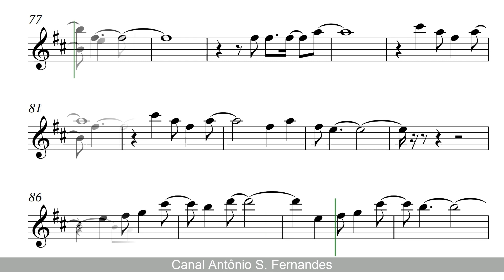And I Love Her Lennon & Mcartney [Sheet Music] Tenor Sax PlayAlong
The Pure Pitch Method - Perfect Pitch Ear Training

"And I Love Her" is a song recorded by English rock band the Beatles, written primarily by Paul McCartney and credited to the Lennon–McCartney partnership. It is the fifth track of their third UK album A Hard Day's Night and was released 20 July 1964, along with "If I Fell", as a single release by Capitol Records in the United States, reaching No. 12 on the Billboard Hot 100.
The Beatles performed "And I Love Her" just once outside EMI Studios; on 14 July 1964 they played it for an edition of the BBC's Top Gear radio show, which was broadcast two days later. "And I Love Her" has been covered by a variety of artists, including Esther Phillips, Kurt Cobain and Cliff Richard.

"And I Love Her" é uma canção gravada originalmente pela banda britânica The Beatles para o álbum A Hard Day's Night, lançado em 1964 como trilha sonora do filme A Hard Day's Night (intitulado no Brasil como Os Reis do Iê Iê Iê). Composta pelo cantor e baixista Paul McCartney para sua então namorada Jane Asher, foi um dos maiores sucessos dos Beatles, bem como de McCartney, que relembra a canção até os dias atuais em suas performances.
A música foi regravada por vários artistas ao longo dos anos, como Bob Marley, Sarah Vaughan, Julio Iglesias e Diana Krall. Em 1970, a cantora brasileira Rita Lee gravou uma versão psicodélica da música para o seu primeiro disco solo Build Up.